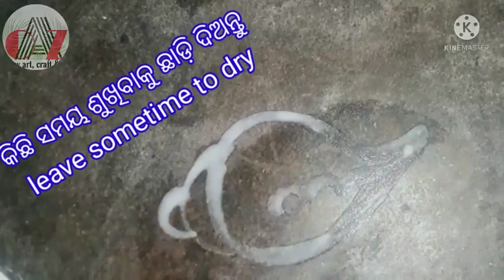Laxmi Puja Special Chita.Manabasa gurubar chita.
Laxmi Pooja Special Chita.ଲକ୍ଷ୍ମୀ ପାଦ, ପଦ୍ମ ଫୁଲ, ଧାନ କେଣ୍ଡା, ଶଙ୍ଖ, ହାତୀ। LaxmiPada, PadmaPhula, DhanaKenda, Sankha, Hati.
Manabasa gurubara chita. Laxmi Puja Jhoti. ମାଣବସା ଗୁରୁବାର ଚିତା।

ନମସ୍କାର🙏
Padma Phula chita. ପଦ୍ମ ଫୁଲ ଚି଼ତା

ଆପଣମାନଙ୍କୁ ବହୁତ ବହୁତ ସ୍ୱାଗତ 💐 ଏଇ ଛୋଟ କଳାର ଦୂନିଆକୁ।
ଏଇଠି ଆମେ ଅନେକ ନୂଆ କଥା ଶିଖିବା। ଝୋଟି ଚିତା ଆକିଂବା 🌼, ରଗୋଂଲି 🌈 design କରିବା, ସହଜରେ ସିଲାଇ ଏବଂ embroidery ଶିଖିବା🔯, ଊଲ ବୁଣିବା☸, Drawing🖋, Colouring🎨🖌, DIY🛠, card gift and jewrllary making 🖼🛍🎁, ସହଜ ଘର ସଜା home decor ideas 🏡, Mehendi💁 and nail paint design 💅 ଏବଂ ଅନେକ କିଛି ଶିଖିବା।

ବହୁତ  ବହୁତ ଧନ୍ୟବାଦ
Odia Art zone team
‌Do follow in FB & insta- Odia Art Zone